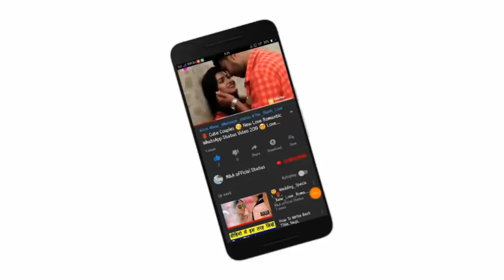Unexpected kiss💕Kissing Status hot kiss 💋Kiss status💋Romantic kiss status💕new status💕love status💕